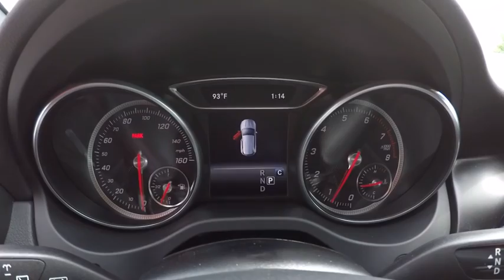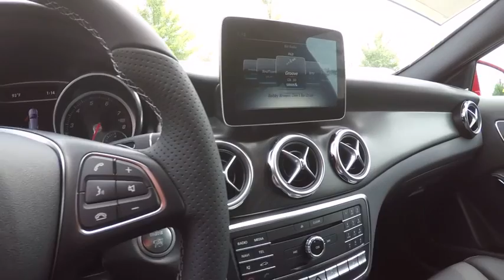2018 Mercedes-Benz GLA GLA 250 4MATIC St. Charles IL 18028